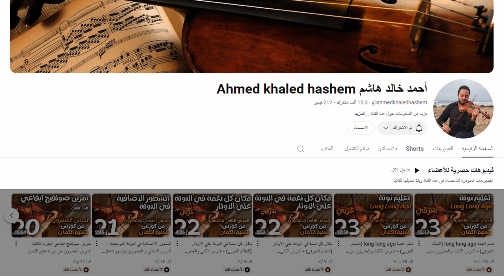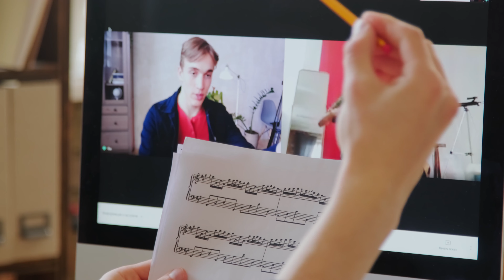6 كوارث كلنا عملناها في البداية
كوارث كلنا عملناها في البداية
العزف على آلة الكمان يتطلب مستوى عالياً من التحكم والتركيز، لذا يواجه المبتدئون تحديات خاصة قد تؤدي إلى بعض الأخطاء الشائعة. إليك نظرة على أشهر الأخطاء التي يقع فيها عازفو الكمان المبتدئون وكيفية تجنبها:

1. وضعية الإمساك بالكمان والقوس
أحد الأخطاء الأكثر شيوعًا هو الإمساك بالكمان والقوس بطريقة غير مريحة أو غير صحيحة. يجب أن يكون الكمان مريحًا على الكتف، مع تثبيته بين الذقن والكتف من دون ضغط زائد، حتى يتجنب العازف التوتر والإجهاد في الرقبة والكتف. بالنسبة للقوس، يتطلب الوضع المثالي ضبط الأصابع على القوس بمرونة وثبات لتحقيق سيطرة أفضل أثناء العزف.

2. نقص التحكم في الضغط على الأوتار
ضغط الأصابع بقوة زائدة أو بضعف شديد يؤدي إلى صوت غير نظيف أو غير ثابت. الضغط المناسب للأصابع على الأوتار أساسي لإنتاج نغمات واضحة ومتوازنة. يحتاج المبتدئ إلى التدريب بشكل تدريجي لضبط قوة الضغط واكتساب الإحساس الصحيح بالوتر.

3. تحريك القوس بشكل غير مستقيم
عندما يتحرك القوس بزاوية غير مستقيمة على الأوتار، ينتج عن ذلك صوت غير مستقر واهتزاز غير مرغوب. يجب أن يتحرك القوس بشكل متوازٍ مع الوتر بحيث يظل على نفس الزاوية، ويمكن تحقيق ذلك عن طريق المراقبة الدائمة لحركة القوس والتدرب أمام المرآة.

4. عدم الاستماع الجيد للصوت الناتج
بعض المبتدئين يعزفون بدون التركيز على جودة الصوت الناتج، مما يجعل من الصعب تطوير النغمة المثالية. يُعتبر الاستماع الدقيق وتسجيل العزف من حين لآخر وسيلة جيدة لملاحظة أي أخطاء وتحسين جودة الصوت.

5. سرعة الاستعجال وعدم الصبر
يتطلب تعلم الكمان صبرًا وتكرارًا، إلا أن العديد من المبتدئين يتسرعون في تعلم المهارات المتقدمة قبل إتقان الأساسيات. من المهم التركيز على أساسيات مثل الإمساك الصحيح وحركة الأصابع، وكذلك التدرب ببطء قبل زيادة السرعة.

تعلم الكمان عملية تحتاج إلى وقت وصبر، ومعظم الأخطاء الشائعة يمكن التغلب عليها بالتدريب المستمر والممارسة الصحيحة. يساعد الوعي بهذه الأخطاء ومحاولة تجنبها على تحسين مستوى العزف تدريجيًا وتحقيق تقدم ملحوظ.

ما عليك سوى الانضمام إلى عضوية هذه القناة للاستفادة من المزايا والاستمتاع بكورس الكمان من الصفر الي الاحتراف

لحجز الكورسات (تواصل معنا من خلال الواتساب او علي الانستجرام او علي صفحة الفيس بوك)
تواصل معنا علي رقم
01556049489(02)